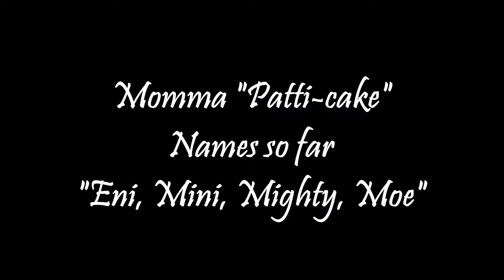Kittie update, born April 1,update today, April 19, 2017,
Entertainment Piano, Keyboard, Pleasure, Comedy, Family, Dedicated for pleasing everyone, with Love of People, Everyone, and Family entertainment. I enjoyed, putting this video together, of our blessing, through Patti-cake, from God himself. Enjoy. Love you all, Antonio